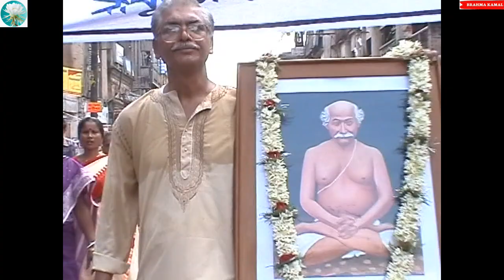Foundation Ceremony Of Lahiribaba's Temple In Kesiakole.